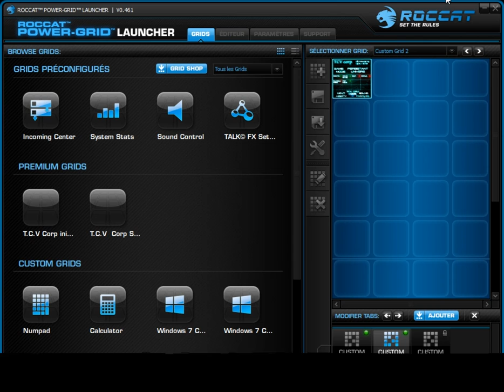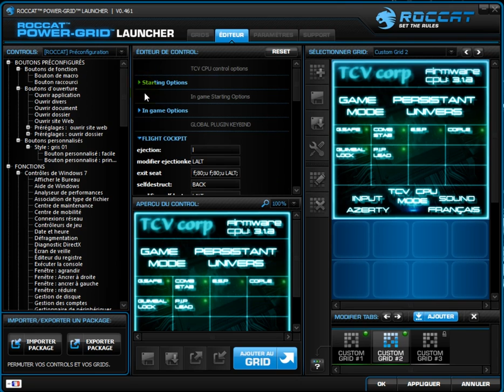main control: CPU TCV corp 3.1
Voila le nouveau contrôle dans sa phase finale.

Je part sur une optique un peut différente:
affichage sur le contrôle:
-la version firmware ( donc celle du plugin)
-le mode de jeu ( changeable par pression)
-les statuts des principale commande:
 G-safe, comstab, esp, pip, cople, guimbal-lock, pip-lead...
 reste 6 emplacements pour d'autres infos. ( ces info affiche ce qui  est réglé au démarage, mais s'actualise aussi par les autres controles.
 -les infos des réglages du CPU (plugin) :type de clavier et la langue des sons.

dans le client PC sur l'editeur de ce contrôle vous réglerez:
-la taille 1*1 à 4*4
-le sens (rotation) portrait, paysage, ou à l'envers ... je vois pas a quoi ça servira mais bon ...
-le mode de jeu de départ (PU ou AC)
- les options de départ réglé dans le jeu qui servent au plugin : G-safe, comstab, esp, pip, cople, guimbal-lock, pip-lead... (reste 6 places ...)
ce réglage permet juste au plugin de savoir comment il doit se réglé a l'initialisation, ces paramétres s'actualiseront ensuite par rapport a vos autres contrôles.

ET POUR FINIR TOUS LES KEYBIND DU JEU  UTILISE DANS LE PLUGIN. la base est le advanced keybind du jeu. mais vous pourez changer ces réglages a un seul et même endroit pour tous les autres controles .   ENJOY ;)

help me, up vote the project :

version a venir, pour la sortie de la 3.1 du jeu ;)